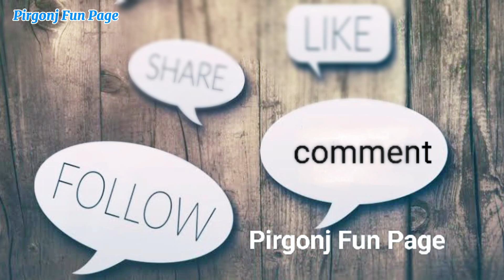আন্ডার প্যান্ট বাবার কেরামতি part 01